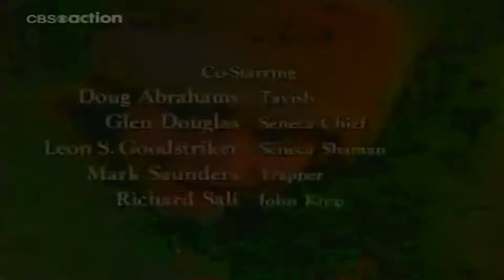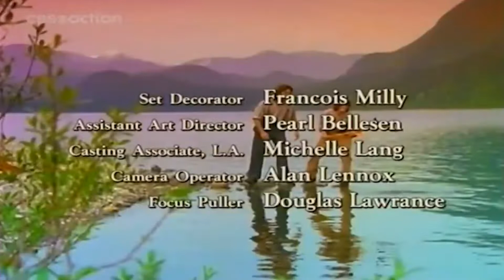Brothers Of The Frontier (1996)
Set in the Allegheny mountains of the late 1700s, three brothers (Joey, Matthew, & Andrew Lawrence) are separated from their parents when a vengeful land baron runs them off their homestead.